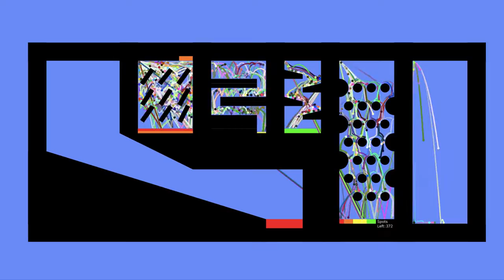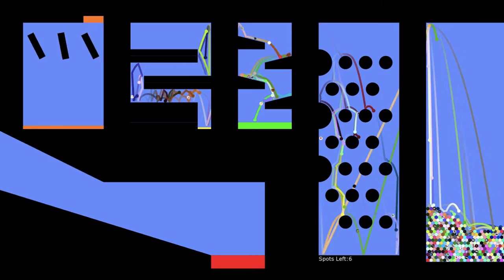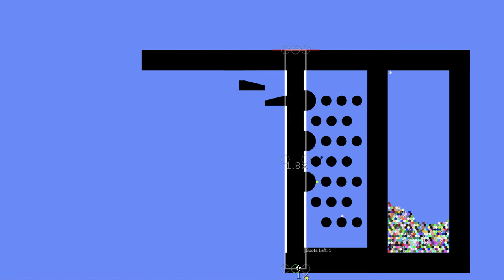The Amazing Marble Race Season 1 Day 3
Welcome back to the series!
I forgot the name for Leg 2 so the name is called: Spinners 'n' Gears
I also forgot for Leg 3, it is Teleporters Around